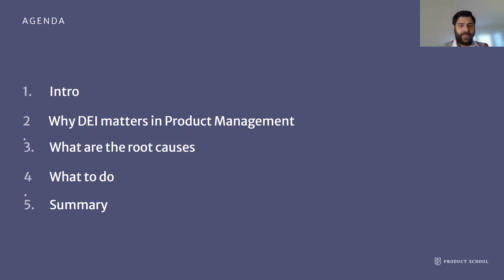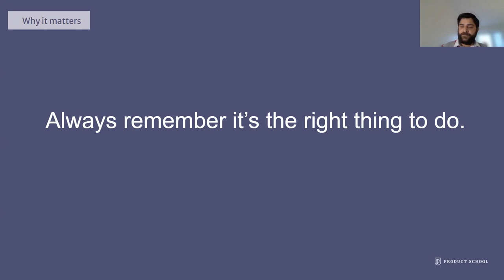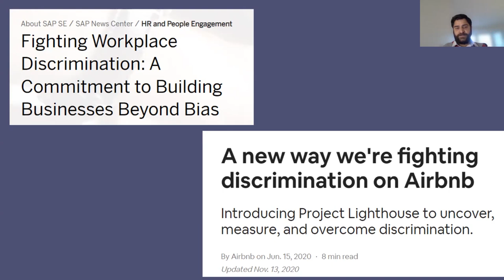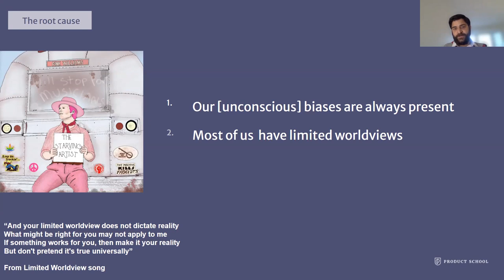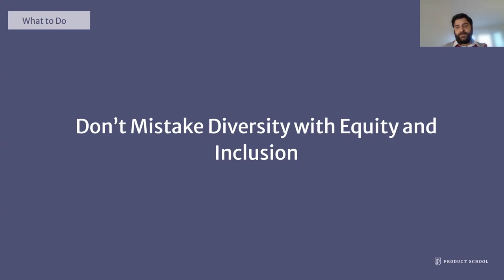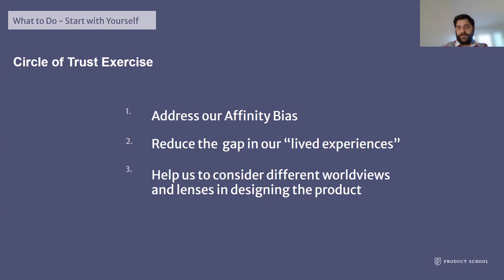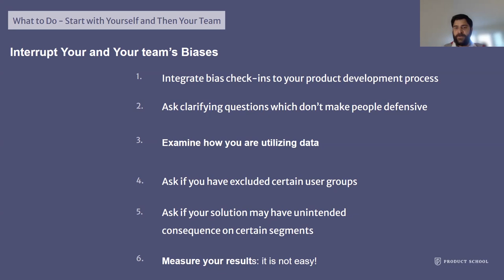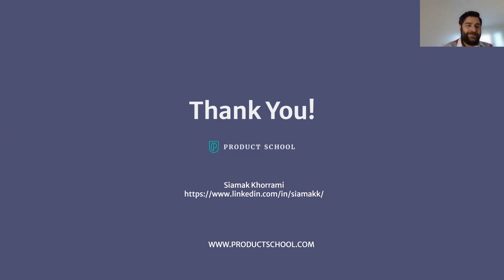Webinar: Use Diversity & Equity to Drive Product Innovation by Amazon Sr PM, Siamak Khorrami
ABOUT THE SPEAKER:
Siamak is an experienced product professional who is working to build the future of HR and Recruiting Tech. Currently, he is a Senior Product Manager at Amazon. He is also an Adjunct Assistant Professor at the Haskayne School of Business. Siamak also has years of product experience working as Director of Product at AltaML and ATB Financial. He earned both his BA and MS from the Sharif University of Technology, studying Mechanical Engineering and Energy Policy

In addition to classes, we host daily online events with top industry professionals about Product Management.

We are committed to pushing the product management industry forward. We published the Amazon bestseller, The Product Book (Get your copy host over 1,000 free events per year, The Proddy Awards, and ProductCon, the largest multi-city conference in the world for product managers.